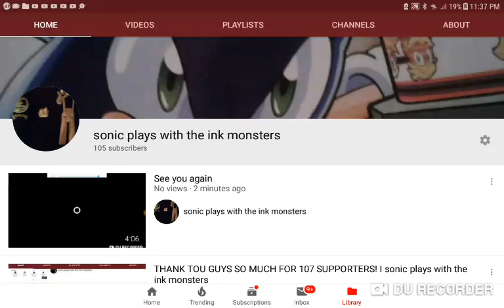You guys are making me mad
105 hmm well i will take you all down when onemof you confess